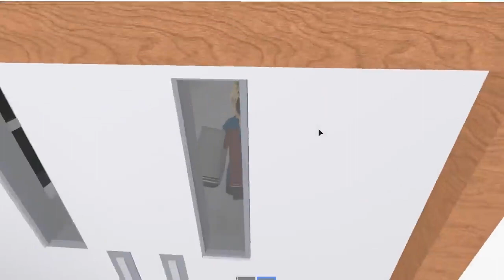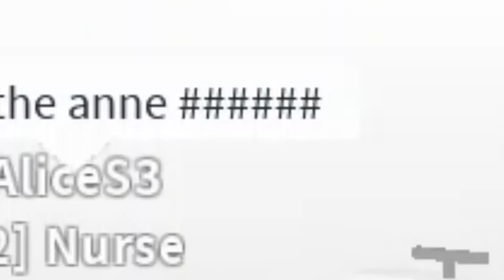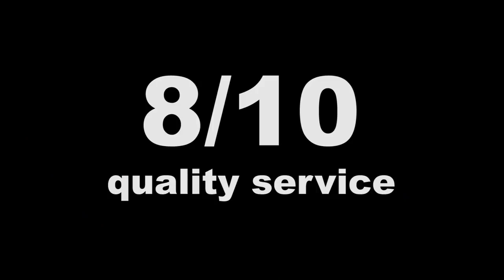The roblox Hospital Experience #2